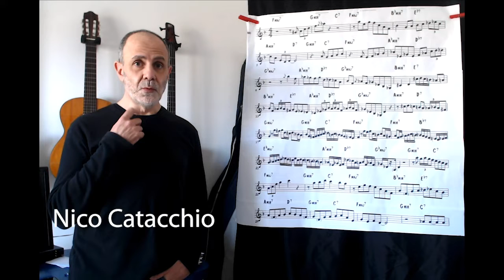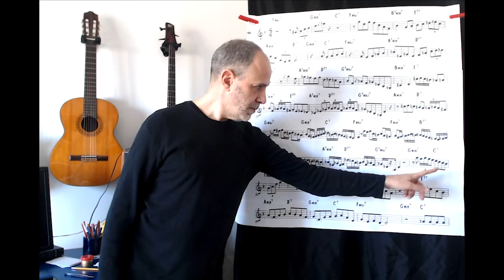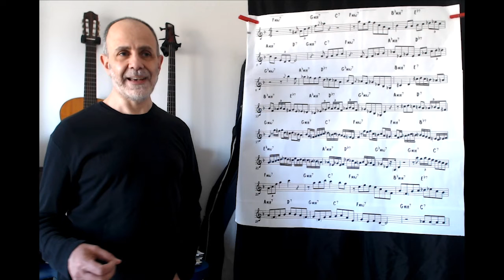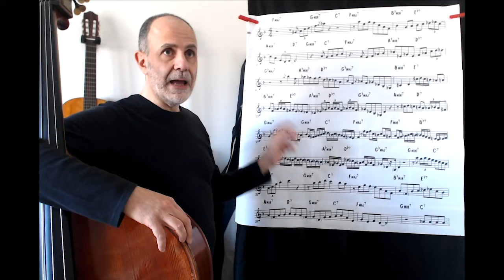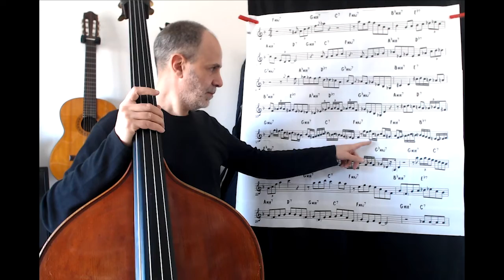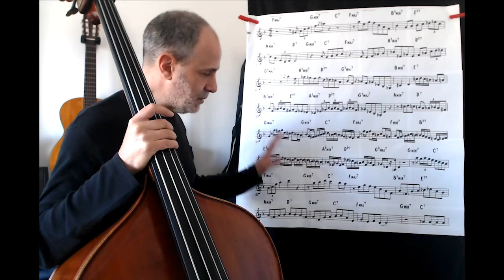IL PENTAGRAMMA BARI presenta: Clifford Brown (Under the Bonnet #1)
Analisi del solo di Clifford Brown sul brano Joy Spring: primo chorus.
A cura di Nico Catacchio